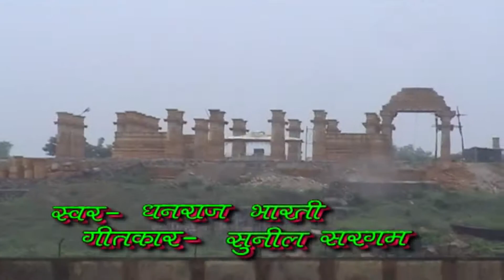ganga maiyya bhakti geet/mahima maa ki aprampar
swar dhanraj
geetkar sunil sargam
music pandit ramakant bharti